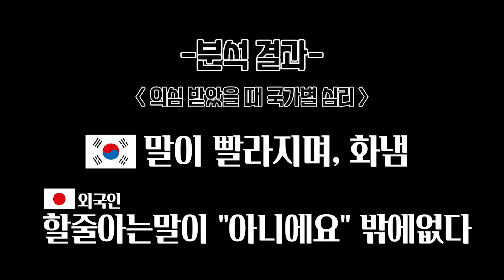어몽어스할 때 나라별 특징을 분석해봤다ㅋㅋ [일본인 유이뿅]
항상 시청해주신 분들 너무 감사드립니다!

여행지 추천, 보고 싶은 콘텐츠 있으면 댓글에 꼭 써주세요!